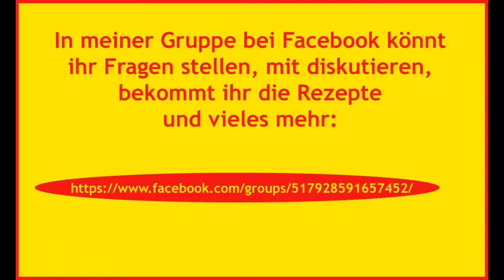Cocktail Clover Club / Rezept / Tutorial / deutsch / HD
SOMMERSPECIAL COCKTAILS

Cocktail Clover Club - erfrischend

4 Eiswürfel
8 cl Gin
4 cl Grenadinesirup
2 cl Zitronensaft
1 Eiweiß (ganz frisch)

einfach durchklicken und erkunden :)